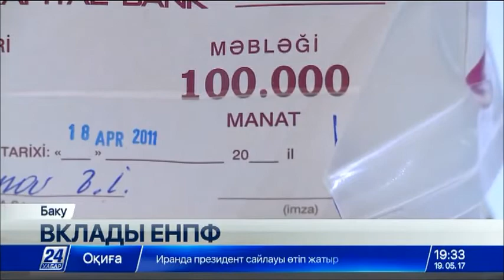Пенсионные накопления казахстанцев, инвестированные в МБА, будут возвращены